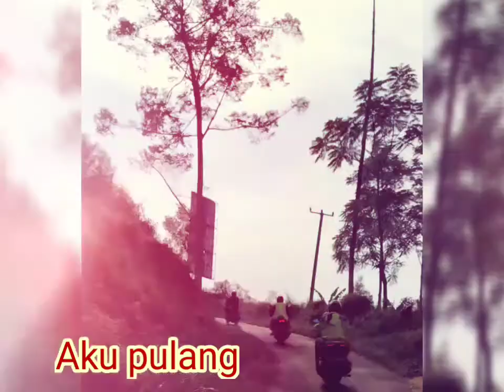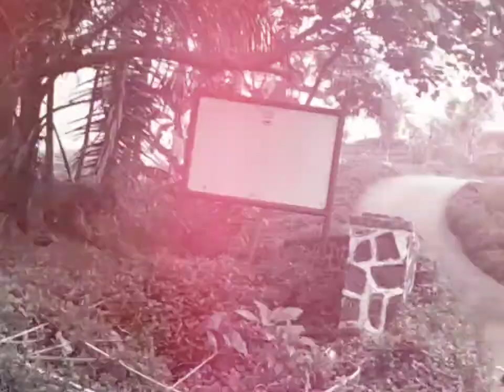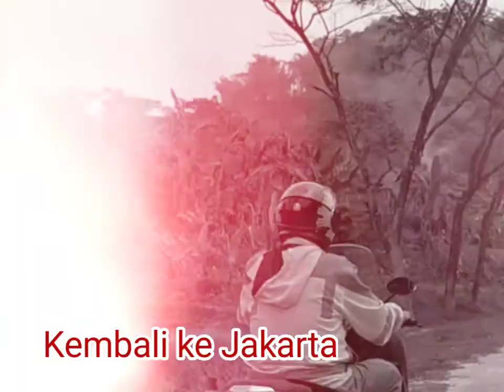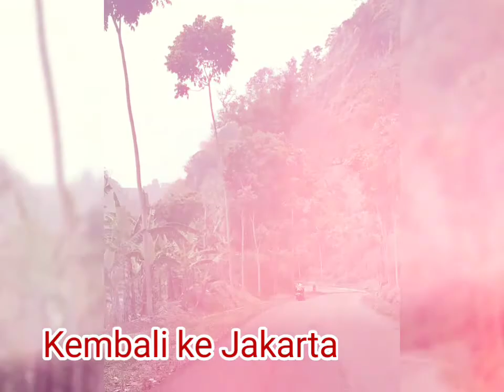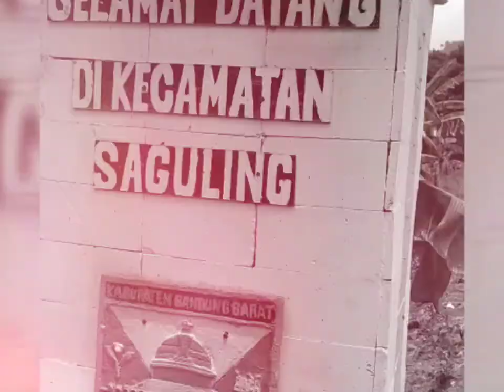kepulangan team touring